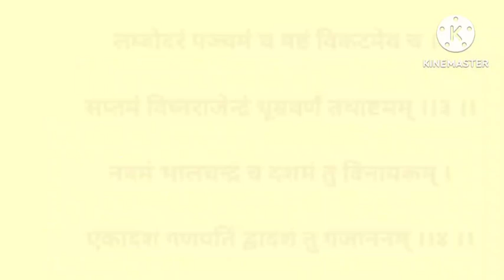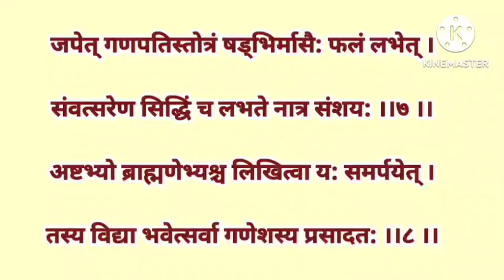बुधवार भक्ति गणेश स्तोत्र | श्री संकटनाशन गणेश स्तोत्र ||सभी संकटो के नाश के लिए बुधवार को सुनें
ganesh
sankat
 nashan
 stotra
 lyrics
संकटनाशन गणेशस्तोत्रम्
 गणेशस्तोत्रम्
 Shloka
 Aarti
Prarthana
Sanskrit
 SankatNashan
 संकटनाशन गणेश स्तोत्रम्
 sankatanashana
 vinayakam
 nashana
 ganesh chaturthi
 ganesh stotra
 naashnam
 vakratundam
 ganesha
 mantra
jai ganesha
shri ganesha
 chaturthi
 ganpati
 ganapati
ganpati stotra
 ganesh stotram
 sankat nashan
 sankata nasana stotram
 sankat nashan stotra
sankatnashan
shree ganesh stotra
 ganapati stotram